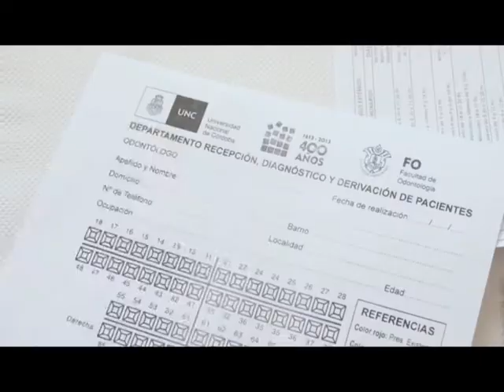Servicios | Facultad de Odontología UNC (spot para tv)